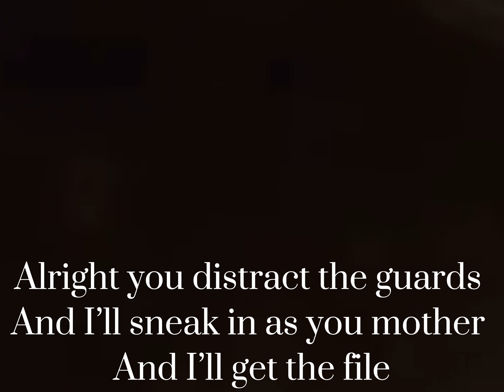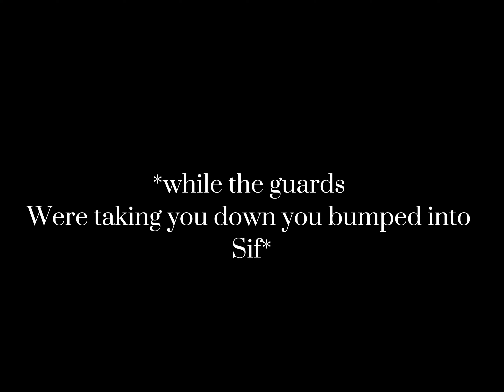Loki pov series season ￼2 part 13 (semi final)